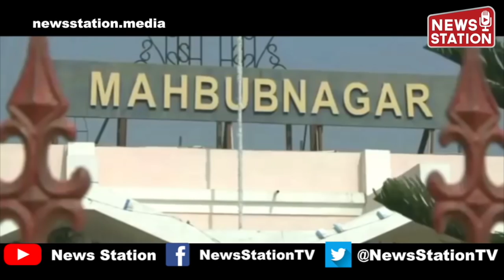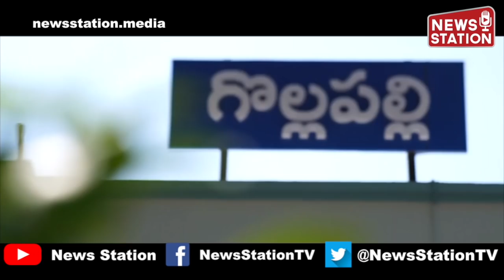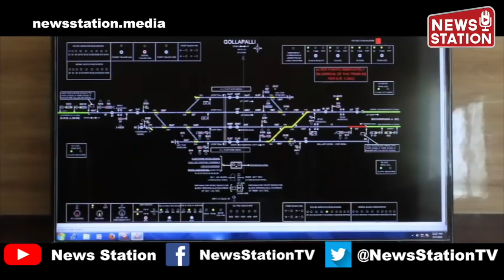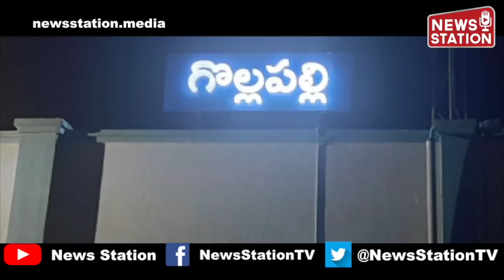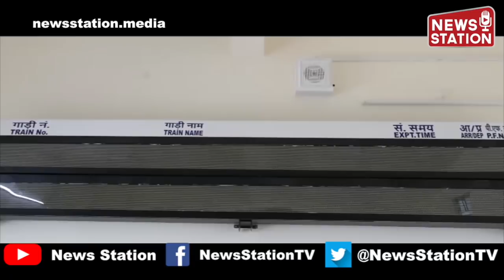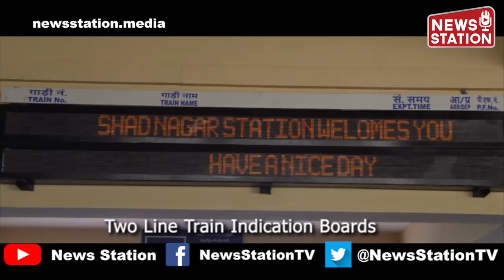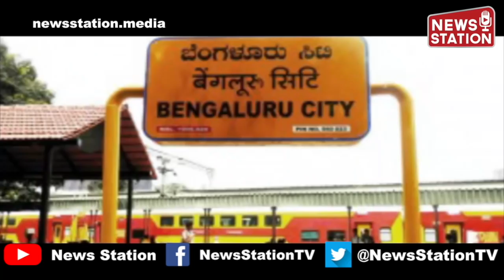Shadnagar – Gollapalli railway track is designed to handle 25 Tonne axle loads with 130 km/hr speed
Doubling of Railway Line between Shadnagar – Gollapalli Commissioned

Part of Secunderabad – Mahabubnagar Doubling & Electrification Project

Heralding a landmark moment for South Central Railway in enhancing rail connectivity between Hyderabad City and major cities such as Mahabubnagar, Kurnool, Bengaluru, Anantapur, Kadapa, Tirupati etc., towards south, the Doubling of Railway Line between Shadnagar and Gollapalli has been completed and commissioned today i.e., 16th September, 2020. This is part of the Secunderabad – Mahabubnagar Doubling & Electrification Project, which is being executed by the Railway PSU, Rail Vikas Nigam Limited (RVNL).